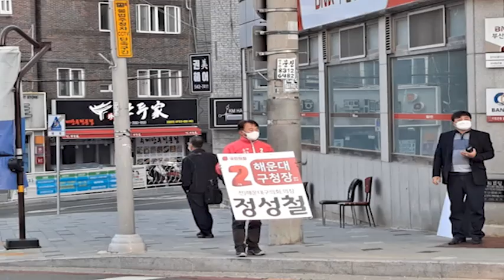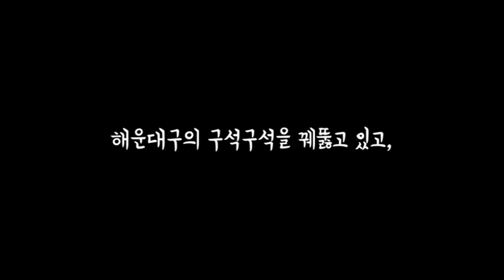해운대구 구청장후보2022 04 11